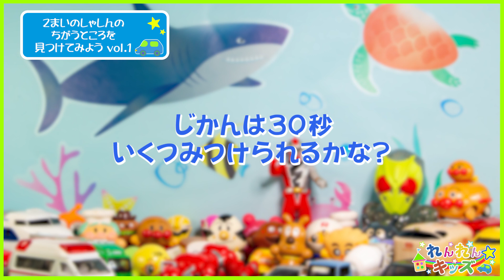おもちゃでまちがいさがし vol.1 （トミカ、tomica 、アンパンマンなど）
おうちにあるミニカーなどを使ってまちがい探しを作りました。
いくつみつけられるかな？

第１弾

小さい画面だと見づらいかもしれないのでテレビかタブレット推奨します。
スマホでも見れなくはないです

よろしくお願いしいます。